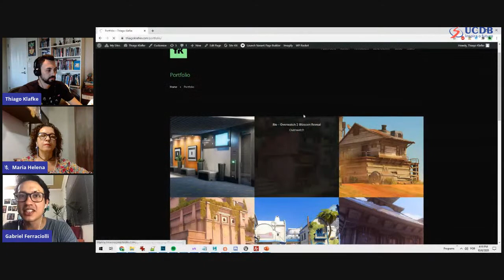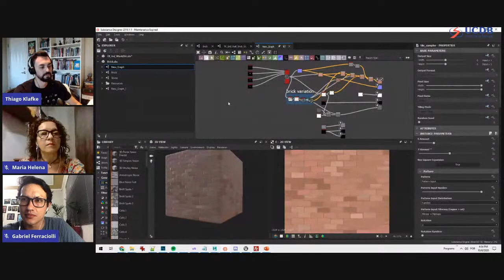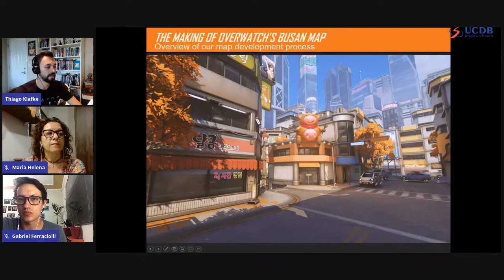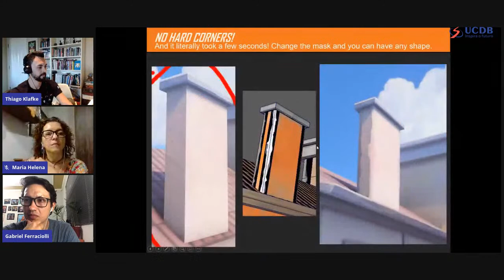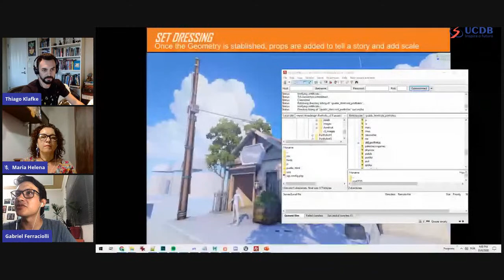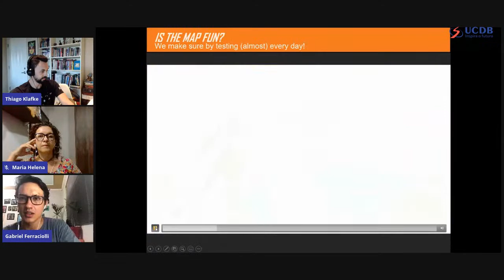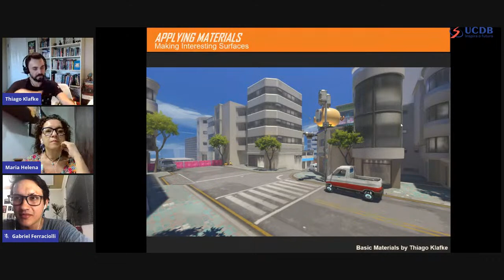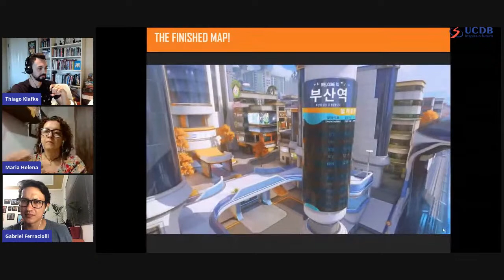WEBINAR: Design para Vida - Cenário para Jogos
Apresentar o universo de criação de cenários e personagens para Design de Jogos.

06/10 - 19h às 22h: Cenário para Jogos
Ministrante: Thiago Klafke